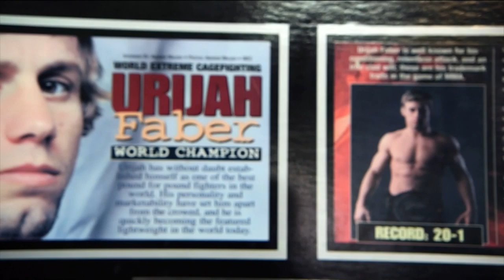UFC Sacramento: Weigh-in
Watch the UFC Fight Night: De Randamie vs Ladd Ceremonial Weigh-in live on Friday, July 12th at 7pm/4pm ETPT.